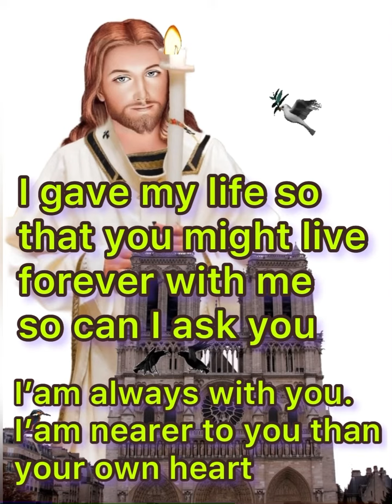Jesus Love You